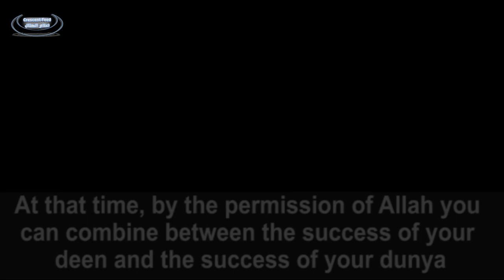How to Excel at Deen & Dunya ? || Dr. Eyad Qunaibi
Dr, Eyad mentions some instances from his life that were pivotal in him pursuing excellence at his Medical field and attempting to break the stereotype against religiousness !

He also mentions the requirements needed to combine efficiently between the Dunya knowledge and the knowledge of the Deen, which is combining excellence in knowledge of the worldly affairs and the knowledge of the religion